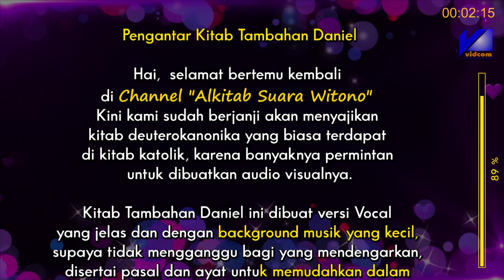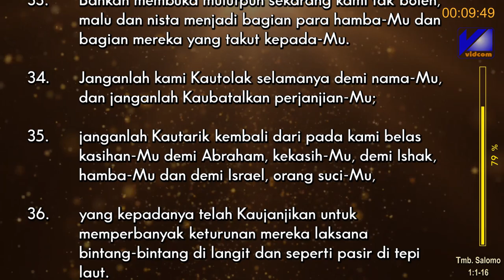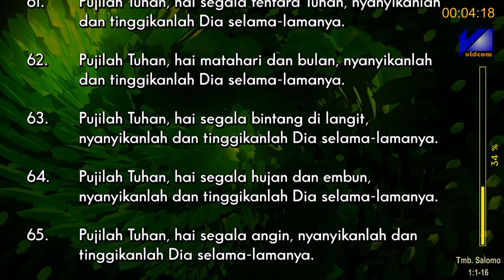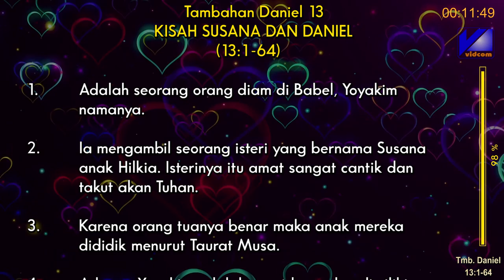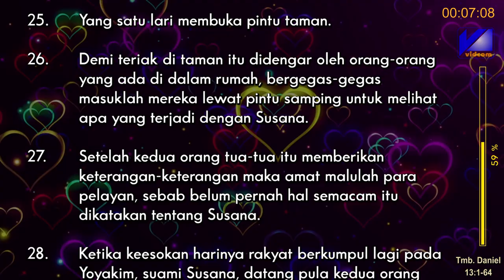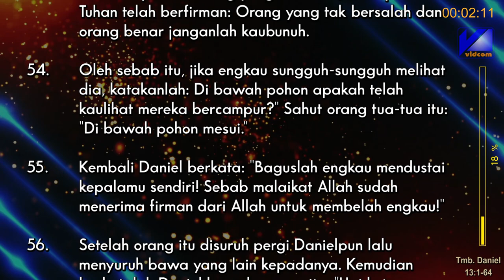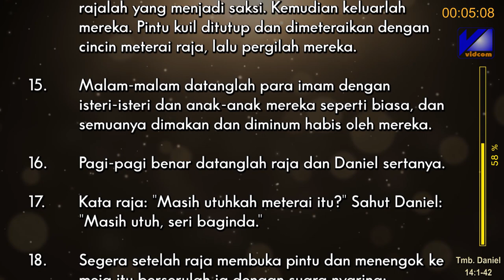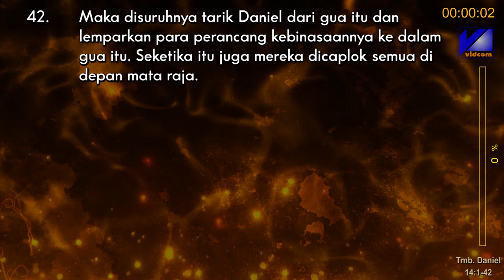Alkitab Suara | Deuterokanonika Kitab Daniel (Tambahan) | Full lengkap | Pasal & Ayat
Kitab Daniel dalam kanon Katolik mencakup beberapa tambahan, di antaranya adalah :

Tambahan pada Kitab Daniel Bab 3: Versi Katolik dari Kitab Daniel menambahkan lagu pujian yang dinyanyikan oleh tiga pria dalam tungku api. Ini adalah tambahan dalam Bab 3, yang dikenal sebagai "Tambahan Lagu Azariah" atau "Doa Azariah."

Tambahan pada Kitab Daniel Bab 13: Kitab Daniel versi Katolik juga mencakup tambahan kisah Susana, seorang perempuan yang dituduh melakukan perzinahan palsu dan diadili oleh Daniel. Kisah ini ada dalam Bab 13.

Tambahan pada Kitab Daniel Bab 14: Tambahan lainnya adalah kisah tentang Bel dan Naga, yang juga merupakan tambahan dalam beberapa terjemahan Katolik dari Kitab Daniel.

Tambahan ini umumnya tidak diakui dalam kanon Alkitab Kristen Protestan karena mereka tidak terdapat dalam teks Alkitab Ibrani asli dan juga tidak ditemukan dalam banyak manuskrip awal Kitab Daniel. Namun, tambahan-tambahan ini ada dalam beberapa versi terjemahan Alkitab Katolik dan terkadang juga dalam tradisi Kristen Timur.

Alkitab Suara membantu untuk mendengarkan Firman Tuhan dimana saja dan kapan saja, silahkan mampir ke channel

Sekarang waktunya anda untuk merencanakan membaca Alkitab dan mendengarkan Firman Tuhan melalui media elektronik.

Kiranya dengan adanya seri Pembacaan Alkitab Audio Book ini, boleh menjadi berkat bagi anda semua. ***